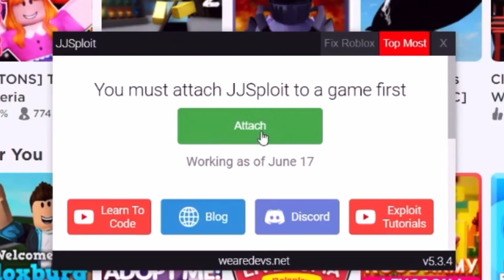Breaking jjsploit’s Client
I break jjsploit’s client, that’s basically it. I use glitches to do this, when you mix the buttons into one function. You can basically call this
a ‘hacked-glitch’

How this video was made: I messed around with jjsploit’s until weird stuff happened.